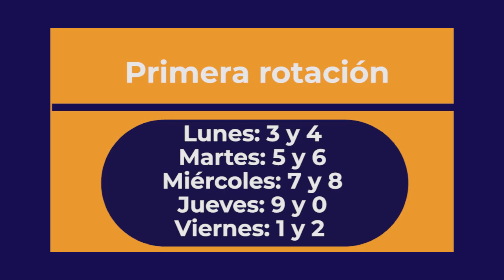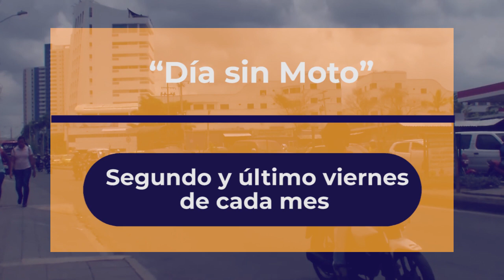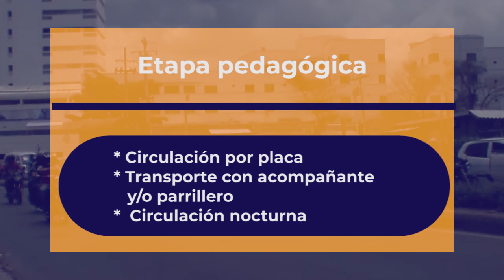ABC De las nuevas medidas a motociclistas en Cartagena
¿Tienes dudas sobre el decreto 0279 del 25 de febrero de 2022 que establece nuevas medidas para la circulación de motocicletas en la ciudad?

📱Entonces no dejes de ver este video que hemos preparado para aclarar tus inquietudes: ABC de medidas para restricción vehicular para motocicletas.